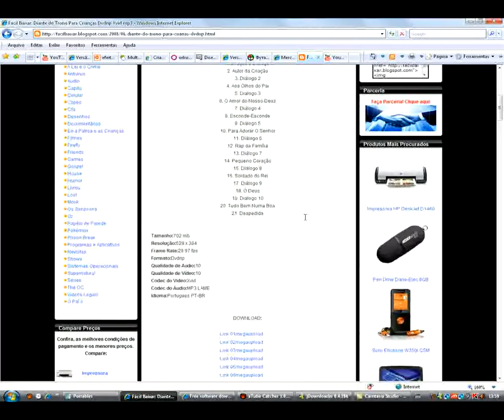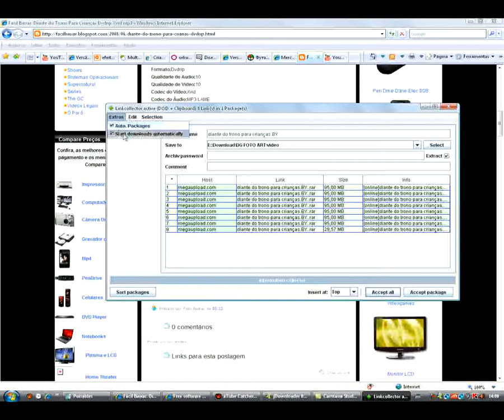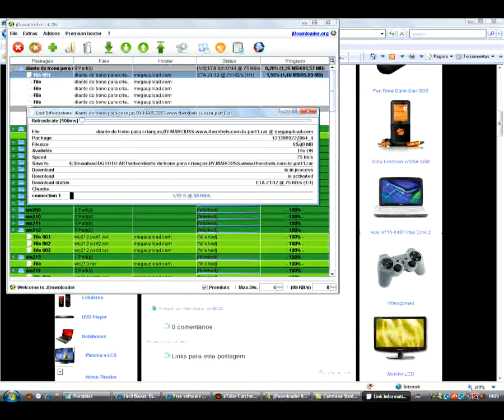tutorial basico jDownloader